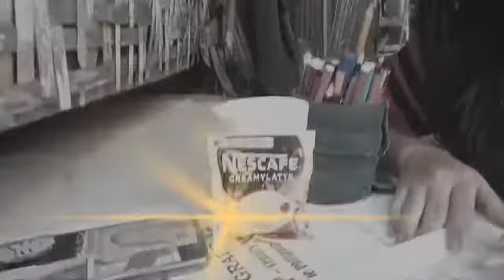Fallacies ads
Fallacies ads| Nescafé| school project

This video is all about fallacies ads such as False dillemma, False cause, and Slippery slope.

Credit to background music i used.